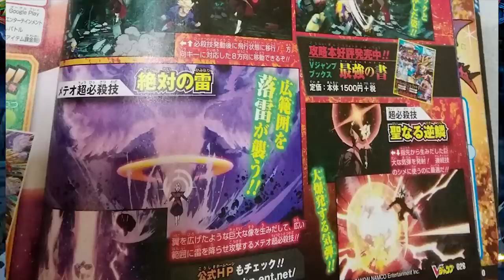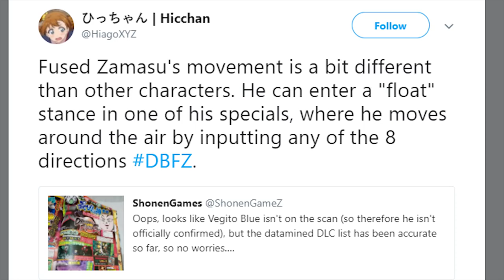Fused Zamasu REVEALED | New Scan BREAKDOWN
Merged zamasu scans were recently leaked and now we get to break down everything shown off on the page. Fused zamasu is coming to dragonball fighterz and is bringing all of his iconic moves. Brand new dlc characters always make for a good time in dbfz